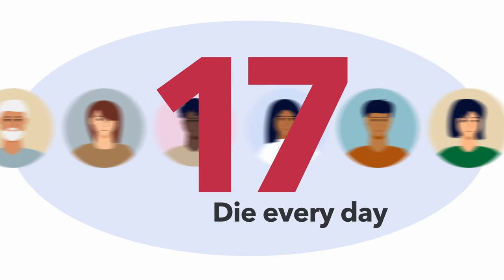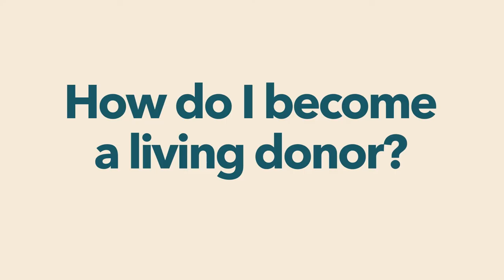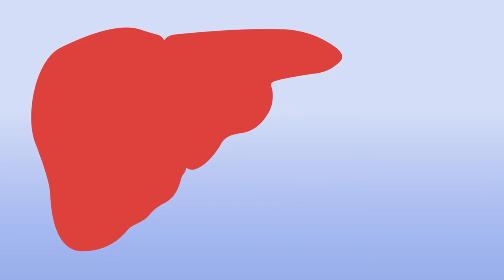Giving While Living: The Basics of Living Organ Donation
This video explains how someone can donate an organ while alive and how living donation can benefit others.

Living organ donation is helping to save the lives of those in need of a new kidney or liver. Over 100,000 people in the U.S. are on the National Transplant Waiting List.  Some wait years to receive a life-saving transplant, and around 17 die every day.